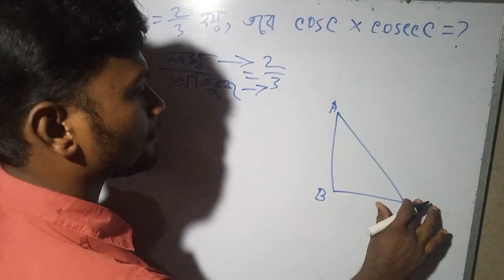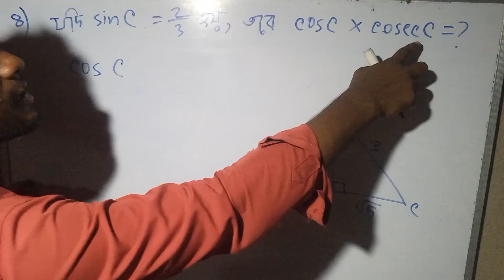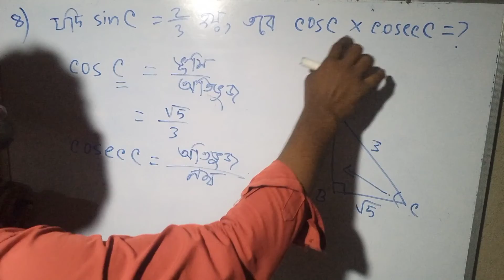ত্রিকোণমিতিক অনুপাত এবং ত্রিকোণমিতিক অভেদাবলি//Trigonometric Ratios and Trigonometric Identities.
class 10 math chapter 23.1 //ত্রিকোণমিতিক অনুপাত এবং ত্রিকোণমিতিক অভেদাবলি// Trigonometric Ratios and Trigonometric Identities. learn  about ত্রিকোণমিতিক অনুপাত এবং ত্রিকোণমিতিক অভেদাবলি// Trigonometric Ratios and Trigonometric Identities class 10 chapter 23.1 in bengali.
 ত্রিকোণমিতিক অনুপাত এবং ত্রিকোণমিতিক অভেদাবলি// Trigonometric Ratios and Trigonometric Identities class 10 chapter board of WBBSE(West Bengal Board of secondary Education). This will show completely math class 10 Math chapter 23.1   ত্রিকোণমিতিক অনুপাত এবং ত্রিকোণমিতিক অভেদাবলি// Trigonometric Ratios and Trigonometric Identities by Bapan Mondal form Mobile and youtube SEO